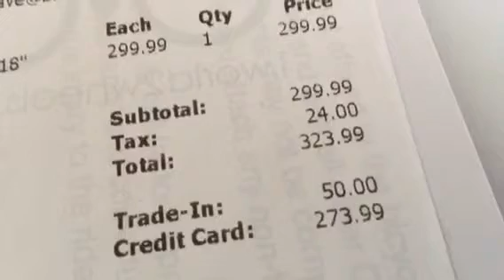Uuuummmmmm yeeeeessss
Just ordered a new break lever in red so it will match better.